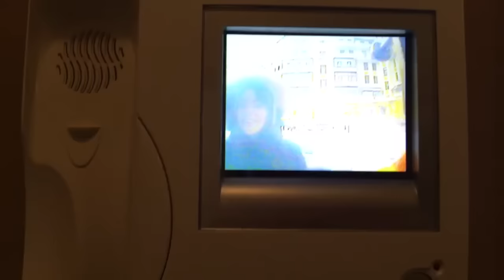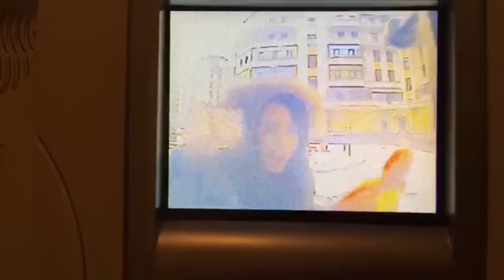СБЫВАЮТСЯ ЛИ ЖЕЛАНИЯ ? ЕГОР КРИД,ВИАГРА , БАНДАLIFE СЕРИЯ 21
Инстаграмм
✔ЛИЛУ